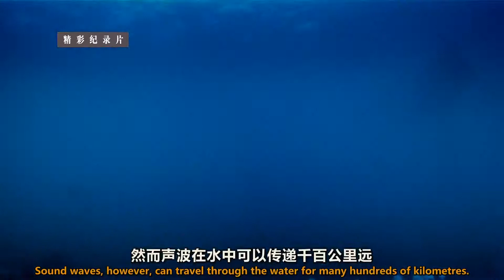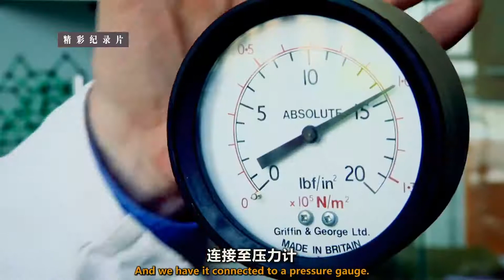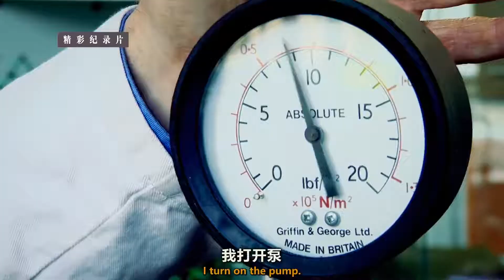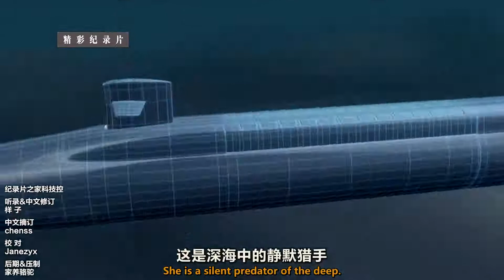宾夕法尼亚号潜艇是怎样做到在水下息迹蹑踪的？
微博@纪录片之家科技控
潜艇在水下要无声追踪难度可不小，况且还不能被其它装置监测到其存在！潜艇上的装备、运转机械甚至连烘手机都要安装橡胶减震设计。安静的螺旋浆设计就成了解决息迹静处的关键，研发人员到底是怎么让这水下猎手如此安静的呢？全片传送门：